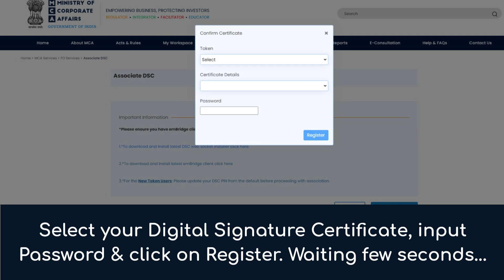How to Associate the Digital Signature on MCA V3 portal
Sujata Associates is the best leading Company Registration consultant in Kolkata. Sujata Associates has a goal by helping people to start and manage their business through the company registration process.